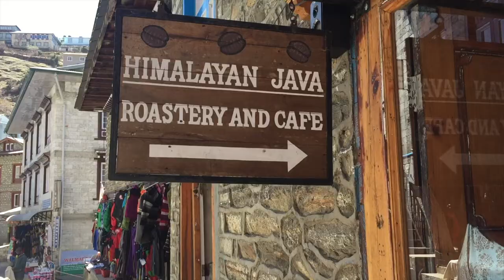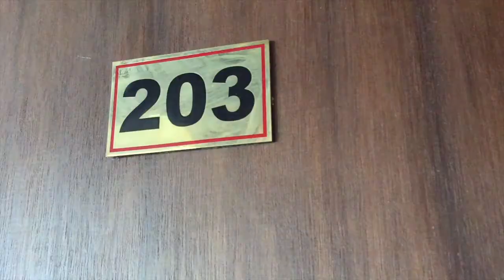Everest Base Camp Day Trek 14 - Tashinga to Monjo - DomOnTheGo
Nepal's Everest Base Camp Trek combined with the challenging Three Pass Trek is an adventure of a lifetime. Here's a look at Day 14 as we make our way from Tashinga to Monjo.

//CHECK OUT THE BLOG POSTS

//MEET DOMONTHEGO

Welcome to DomOnTheGo – an adventure travel blog highlighting the journeys experienced, destinations visited and connections made on affordable luxury adventures around the world.

I share my adventures through stories, photography and videos like this to help inspire others to plan adventures of their own.